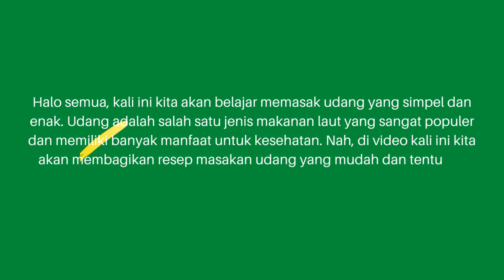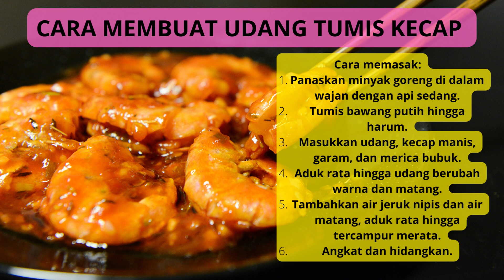cara membuat udang tumis kecap simpel dan lezaaat